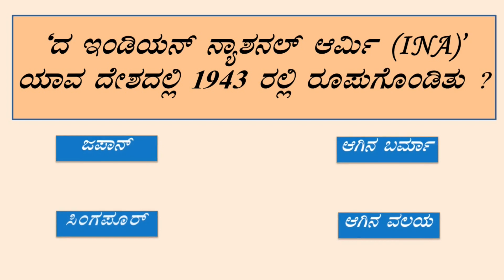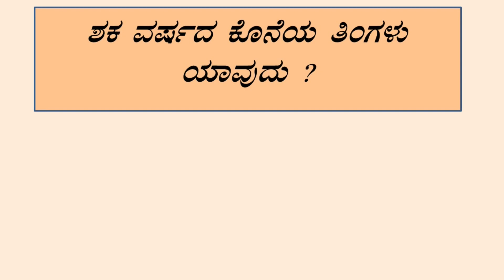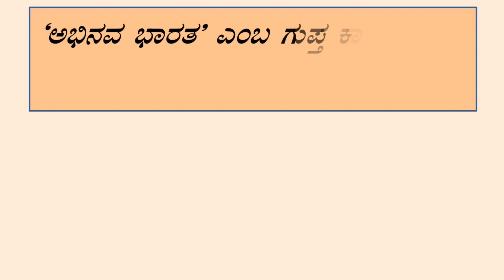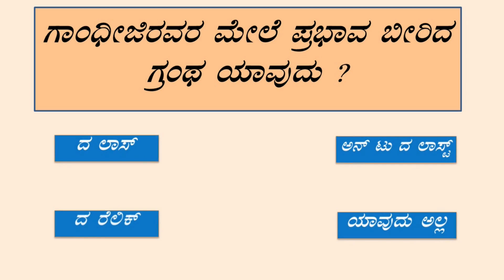KARNATAKA TOP 15 GK QUESTIONS IN KANNADA |MOST IMPORTANT GK QUIZ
ನಮಸ್ಕಾರ ಸ್ನೇಹಿತರೆ,
 ಈ ಚಾನಲ್ ನಲ್ಲಿ IAS, KAS, UPSC, PSI  SDA, FDA, ಮೊದಲಾದ ಇಂಟರ್ವ್ಯೂ ಅಥವಾ ಯಾವುದೇ ಪರೀಕ್ಷೆಗಳಲ್ಲಿ ಕೇಳಿದಂತಹ ಪ್ರಶ್ನೆಗಳಿಗೆ ಉತ್ತರಗಳನ್ನು ಒಳಗೊಂಡಂತಹ ವೀಡಿಯೋಗಳನ್ನು UPLOAD ಮಾಡಲಾಗುತ್ತದೆ
 ಈ ಚಾನಲ್ ಅಲ್ಲಿ ಕೇಳುವ ಪ್ರತಿಯೊಂದು ಪ್ರಶ್ನೆಗಳಿಗೆ 5-10 ಸೆಕೆಂಡ್ ಸಮಯವಿರುತ್ತದೆ, ನಂತರದಲ್ಲಿ ಉತ್ತರವನ್ನು ತಿಳಿಸಲಾಗುತ್ತದೆ. ಉತ್ತರ ಮೊದಲೇ ಗೊತ್ತಿದ್ದರೆ cmt ಮಾಡಬಹುದು. ಅಷ್ಟೇ ಅಲ್ಲದೆ ಹೆಚ್ಚಿನ ಸಮಯಕ್ಕಾಗಿ ವಿಡಿಯೋವನ್ನು pause ಮಾಡಿರಿ.
 General knowledge questions in kannada gk in kannada brainboost questionds in kannada kannada riddles information in kannda interview questions in kannada IAS ಇಂಟರ್ವ್ಯೂ in kannada Ias Interview IAS Interview questions in kannada IAS interview questions and Answers in Kannada importent gk in kannada